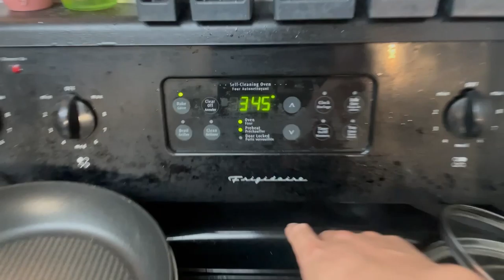Oven Ready Ribs For Dinner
JWPOV in 60 : Oven Ready Ribs For Dinner

A quick 60 second music video of preparing & enjoying oven-ready ribs for dinner.